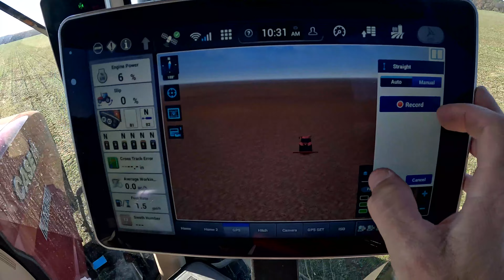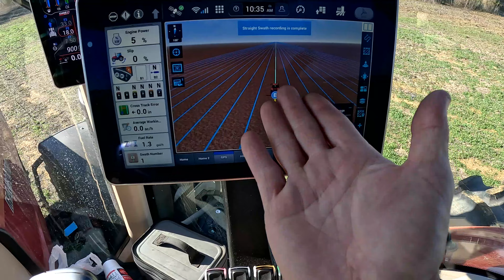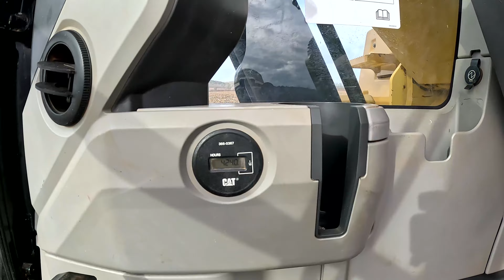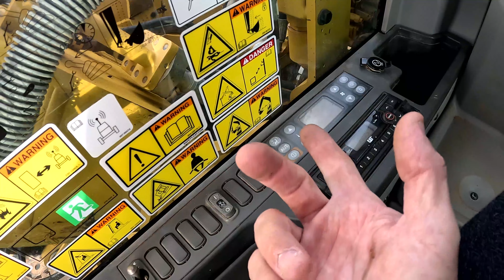GETTING THE WINTER TILLAGE DONE